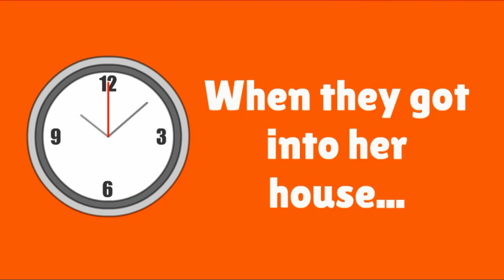Caillou Revives Lucy Heredia/Ungrounded (REUPLOAD)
Original uploading date: November 19th, 2019

I decided to reupload the ungrounded video out of Caillou because the other one is a grounded video out of Lufaém sin Acento, which is cyberbullying.

Credit to @VittorioTheVyonder-fn4ei for his old intro